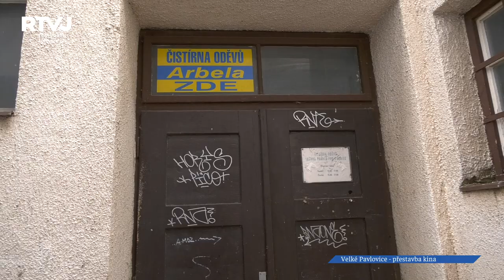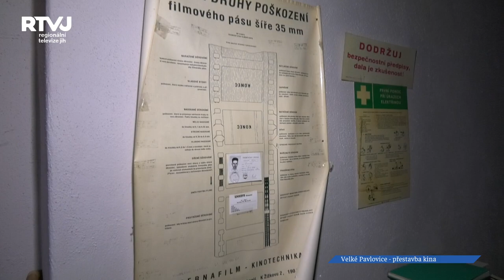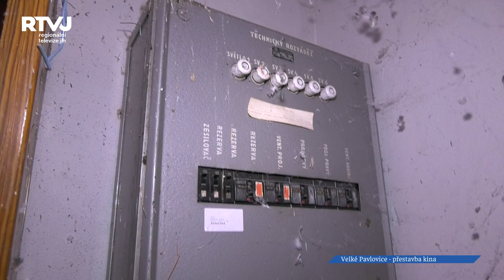Co plánuje vedení Velkých Pavlovic s budovou bývalého kina?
Ačkoliv s sebou digitalizace a modernizace kin přinesla spoustu pozitiv, jeden z problémů, které musely některé menší města a obce řešit byl ten, zda nově zrekonstruované kino uživí. To byl také případ Velkých Pavlovic, kde vedení města momentálně plánuje, jak s nevyužitou budovou do budoucna naloží.